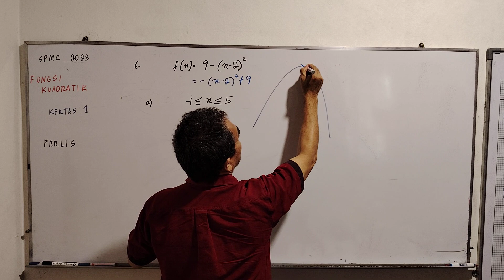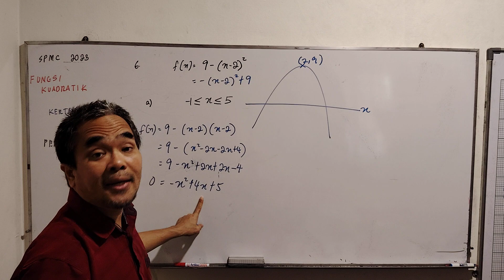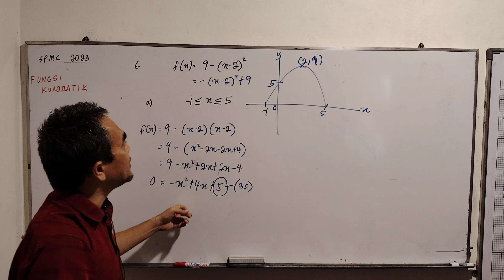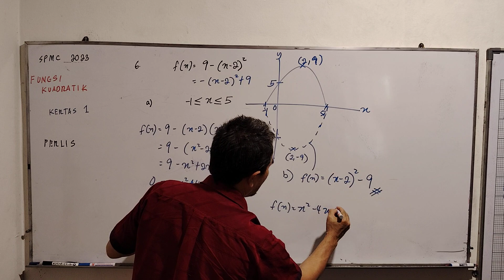Perlis Fungsi Kuadratik Peperiksaan Percubaan SPM 2023 Matematik Tambahan kertas 1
Soalan boleh didapati di pada tarik 11 Februari 2024.

Fungsi Kuadratik Peperiksaan Percubaan SPM 2023
Negeri Perlis